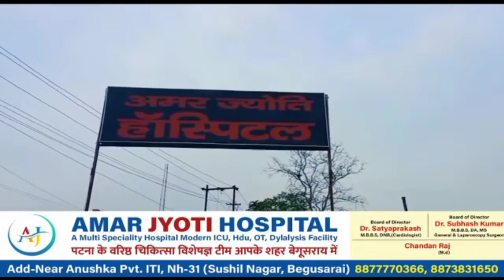BHAGALPUR:- जन्माष्टमी के अवसर पर श्री साईं बाबा की पालकी नगर भ्रमण महोत्सव का हुआ भव्य आयोजन।bt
BHAGALPUR:- जन्माष्टमी के अवसर पर श्री साईं बाबा की पालकी नगर भ्रमण महोत्सव का हुआ भव्य आयोजन।btnewsbihar